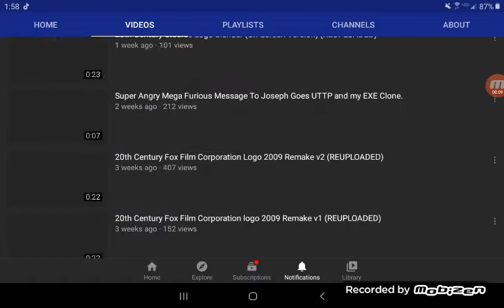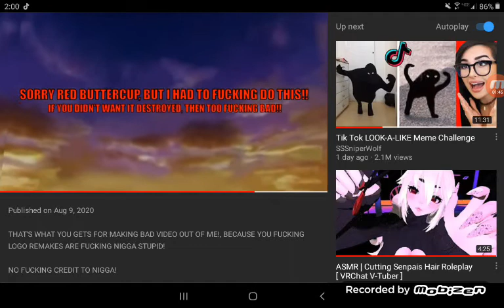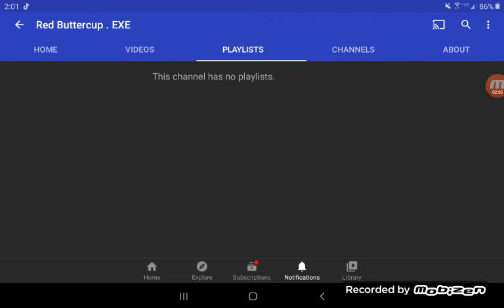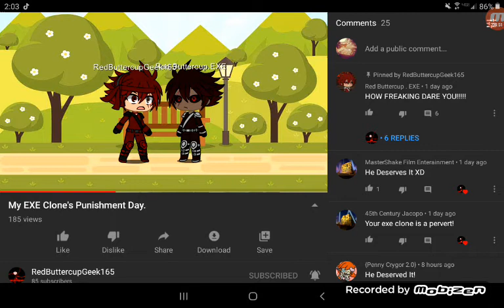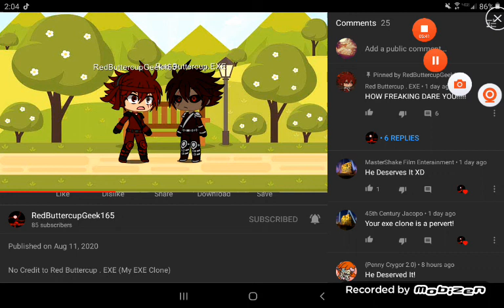RED BUTTERCUP EXE MUST BE STOPPED